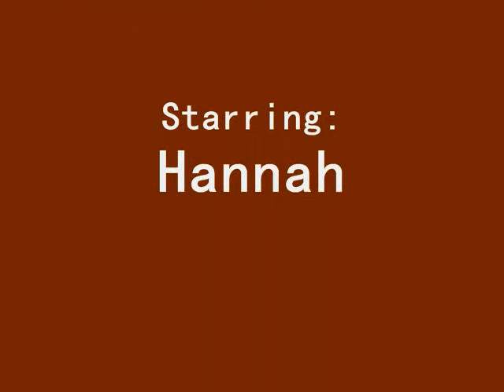Hannah on that Slidey Thingy!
Hay Slide thing at Corn Maze!